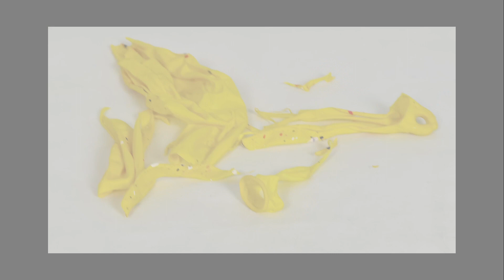182 - blow to pop 16" punch balloon from Asia